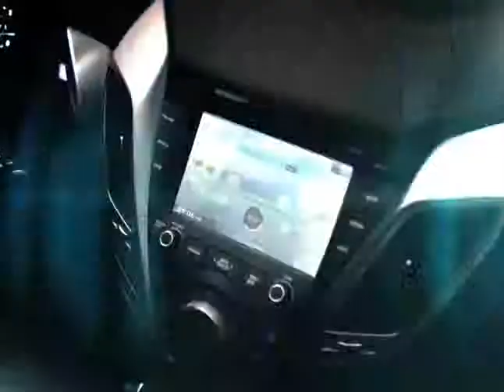Veloster - Coupe i Hatchback w jednym | Grupa Gezet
Hyundai Veloster - poznaj auto, które łączy najlepsze cechy dwudrzwiowego Coupe i trzydrzwiowego Hatchbacka.